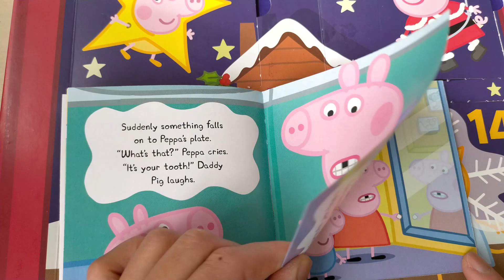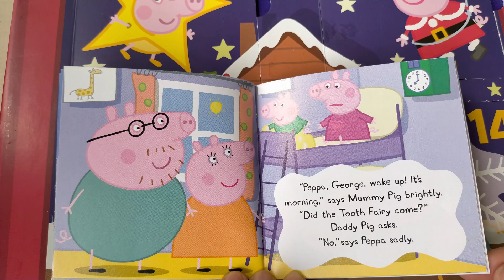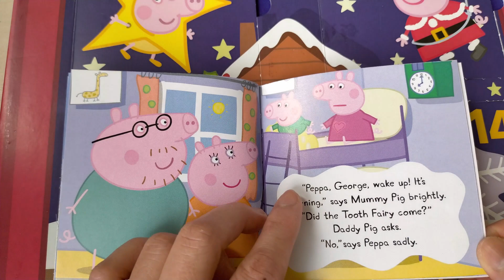Reading Peppa Pig Advent Calendar 2021 Day #21 Tooth Fairy book - Count down to Christmas story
In this video we read Peppa Pig Advent Calendar 2021 Day #21 Tooth Fairy book - Count down to Christmas story

Peppa has lost her first tooth. She tucks it safely under her pillow and waits for the Tooth Fairy to arrive.